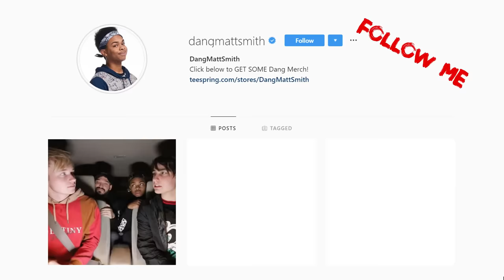Reacting To True Story Scary Animations Part 17 ft My Girlfriend (Do Not Watch Before Bed)